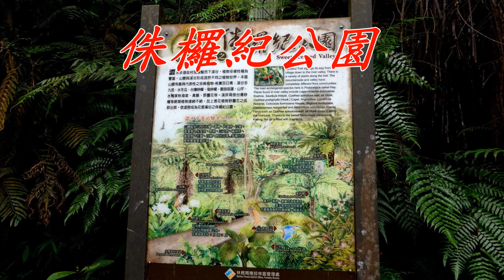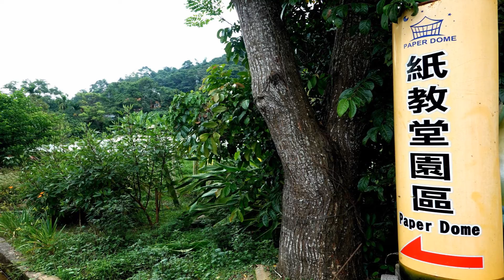南投魚池鄉大雁村澀水森林步道